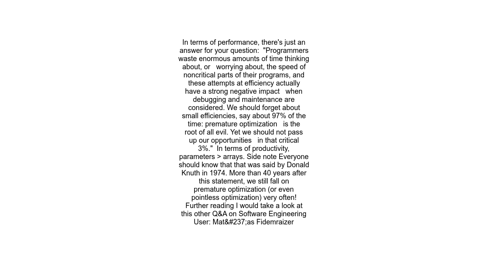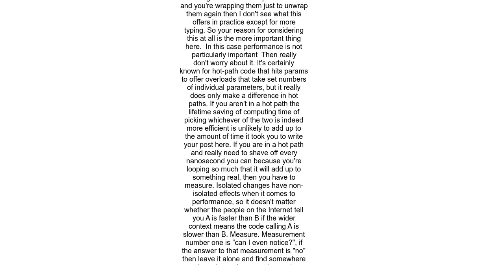C# Efficiency for method parameters